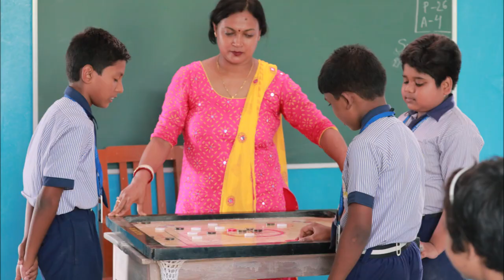SDDKBMS ANNUAL DAY TEASER 2020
The annual carnival is here. Swami Dhananjoy Das Kathia Baba Mission School is proud to announce that our school's annual program will be held on the 28th of January, 2020 in school premises. Get ready for an evening of fun dance, culture program. so here we are presenting before you a short teaser of the fun that lies ahead. Hope you enjoy our video entitled, "SDDKBMS at a glance.

Credit:
Sourjayamoy Datta
Pratik Narayan Chakraborty
Subradeep Das